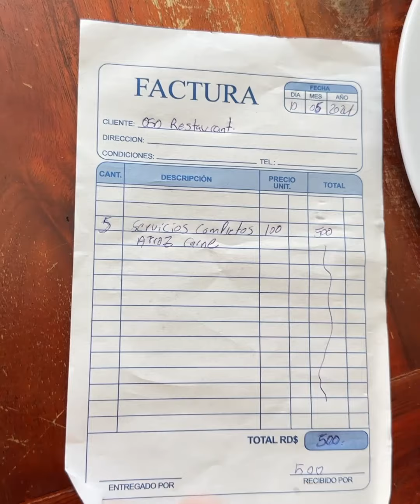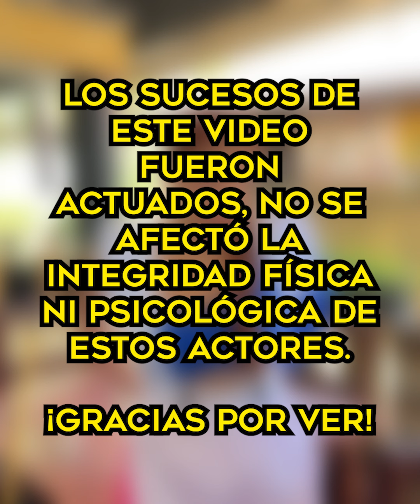Hombre ASTUTO puso en su LUGAR a estas MUJERES aprovechadas